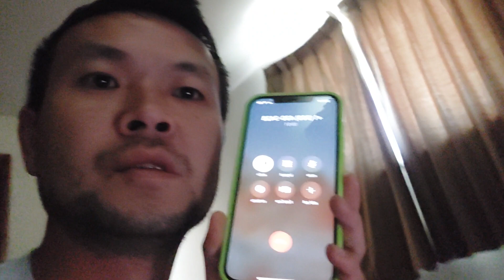Trolling Telemarketer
Annoying scam call.